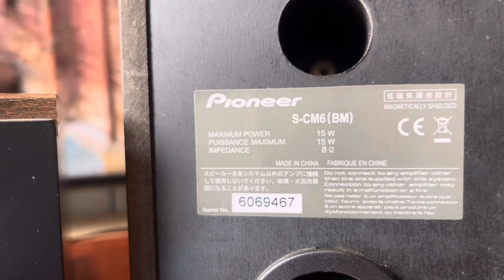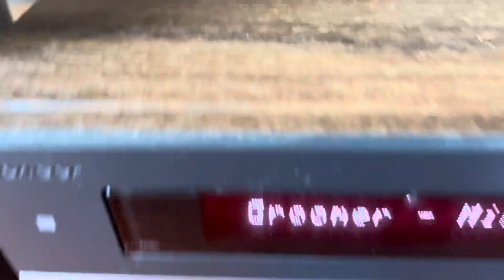Guitar Classic trên Pioneer CM-56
Gọi để có giá thật rẻ